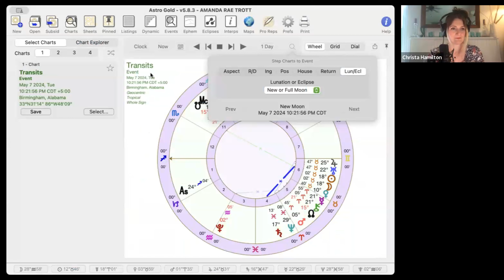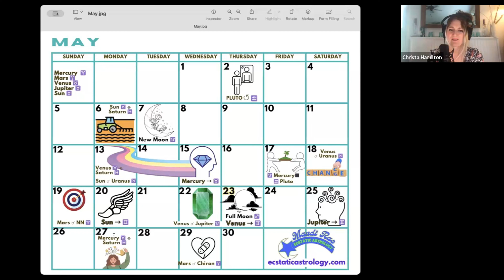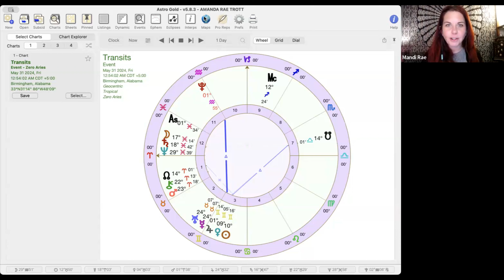Practical Astros May Forecast with Mandi Rae of Ecstatic Astrology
Mandi Rae of @ecstaticastrology joins Christa of Practical Astros for another round of astro chitter chatter, this time for the month of May 2024.